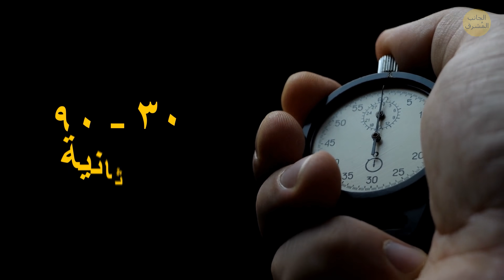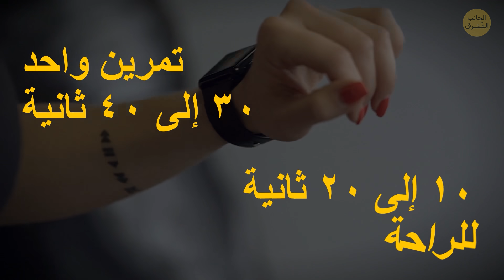طريقة فعالة يعرفها مدرّبو الرياضة تعطيك عضلات أكبر بتمارين أقل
هل ترغب في بناء عضلاتك، لكن ليس لديك وقت للذهاب للنادي الرياضي؟ هذا الفيديو مخصص لك! سنشاركك طريقة مضمونة لتقليل وقت التدريب وتكبير العضلات. إليك تلميح: التمارين الطويلة لا تعني بالضرورة زيادة الفاعلية! اتبع هذه القواعد البسيطة، وستحصل على جسم أحلامك في وقت قصير!

الرسوم المتحركة من إنتاج "الجانب المشرق".